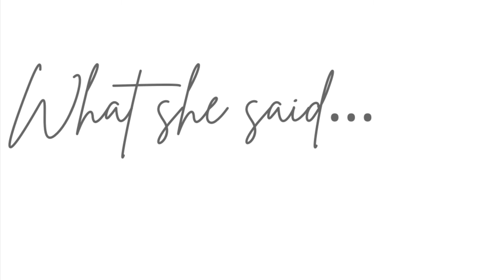What she said….